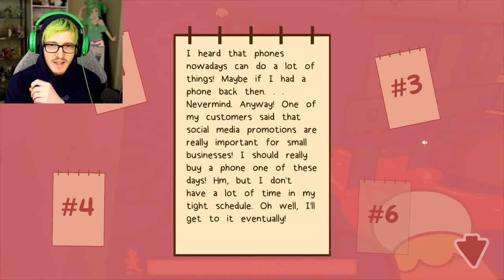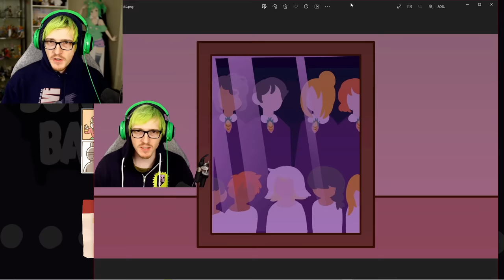Bonnie's Bakery the final update is here & now it all makes sense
Bonnies Bakery is back with the last update and in today's video we explain the story and i give my theory on what's going on.